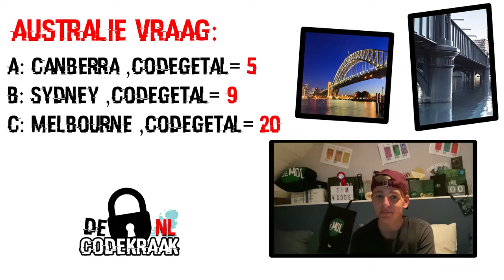CodeKraak #8 | De LAATSTE Drie OPDRACHTEN!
CodeKraak:
In de komende 8 weken, is het aan jullie de taak om 24 codegetallen te ontcijferen door middel van 3 opdrachten per aflevering. Lukt het jou om de code als allereerste door te geven? Dan ben je de winnaar van CodeKraak 2022!! Veel puzzelplezier.

00:00 Speluitleg
01:15 Opdracht 1
02:04 Opdracht 2
02:34 Opdracht 3
04:30 Afsluiting

Doneren? Onder de 18, vraag toestemming aan je ouders!